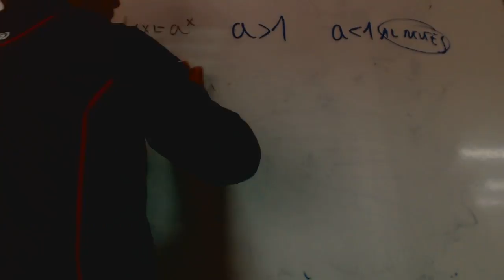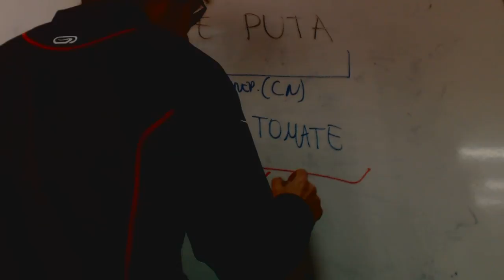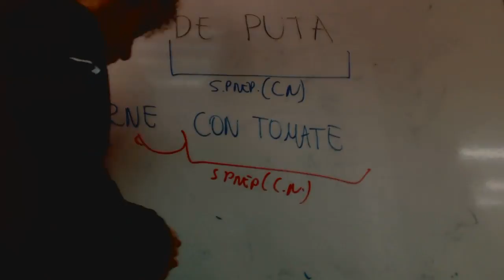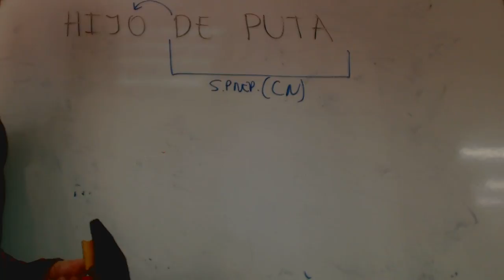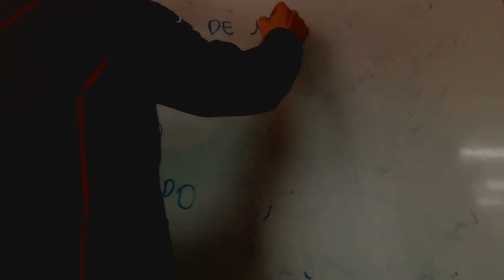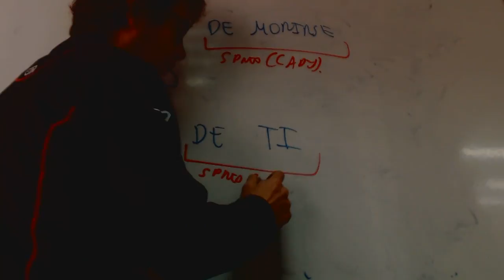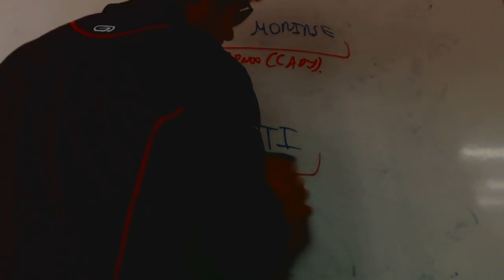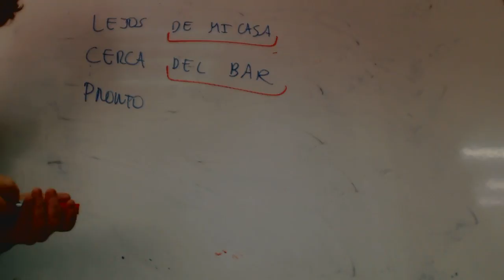Complemento del nombre adjetivo adverbio Isa Lengua Academia Usero Estepona